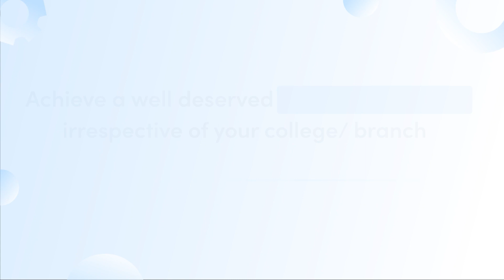🚀I will launch my tech career powerfully with NxtWave Academy🚀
💼✨ Meet Samyodddin from Suryapet who is pursuing B.Tech in ECE from ACE Engineering College. He dreams of being an entrepreneur and dealing with web development, apps, and clones. He recently discovered NxtWave Academy, which is helping him to gain the technical knowledge needed for his future career.

🙋 “Hey there! I’m Samyodddin. I've always dreamt of becoming an entrepreneur, working on exciting web development projects, apps, and clones.”

🌟 “That's when I discovered NxtWave Academy, a game-changer in the world of tech education! It's been an incredible journey with them so far, and I can't wait to share my experience with you.”

🎯 “From the very beginning, CCBP 4.0 Academy showed me the path to success in my entrepreneurship career. 🚀 They provide a comprehensive training program that is helping me grasp all the technical skills I need. With their flexible approach, I’m easily balancing my studies and personal life while gaining highly sought-after skills.”

🤩 “I remember joining their webinars in September 2021, and boy, did they catch my attention! The way they explained complex concepts with such enthusiasm and clarity was mind-blowing. 💡📚 It inspired me to take a step further and join their program.”

🙌👨‍👩‍👧‍👦 “I had to convince my parents about my interest in this exciting opportunity. They were delighted to see my passion and allowed me to dive into this transformative journey.”

🤔🖥️“What I love about NxtWave Academy is that they don't just teach coding; they teach us how to think in code. That's a game-changer, believe me! It's giving me an edge in problem-solving and a deeper understanding of how to construct solutions. Now, I can confidently tackle complex coding challenges.” 💪🔐

🌐💡“The practical knowledge and advanced technologies I'm gaining throughout this program are simply mind-blowing. I mean, how cool is it to have a code playground where you can play around with codes? It's like a tech lover's paradise!” 🎮💻

💥 “You know what sets me apart from my friends? While they are only gaining theoretical knowledge, I’m gaining practical experience that I can actually use in real-life situations. 💼🌍 That's something every tech enthusiast dreams of – standing out in a competitive job market.”

“Starting early is crucial in this ever-evolving tech industry. That's why I highly recommend NxtWave Academy, especially if you've just completed your 12th grade. 🎓⏳ The flexibility of the program allows us to learn advanced technologies while having the free time during our Bachelor's Degree. Imagine graduating with both theoretical knowledge and practical skills!” 🎓🚀

“Thanks to the unwavering support from my amazing parents and the incredible team at CCBP 4.0 Academy, this journey will be nothing short of exceptional. 🙏💙 The placement support they provide and the opportunities to interview with top hiring partners is truly boosting my confidence of opening doors to exciting career prospects.”

💻🌍 “So, if you're ready to launch your tech career powerfully, gain an edge in the industry, and make your mark in the world of technology, join NxtWave Academy today! 🚀🌟 Together, we'll unlock a successful future in the world of tech.”

Choose among NxtWave’s flagship programs:

For those who finished 12th or in 2nd, 3rd year of college and want to learn like top 1% IITians, join our CCBP 4.0 Academy program to learn the most in-demand tech skills and receive support till you achieve ₹24 LPA tech job - irrespective of your college or branch.

‍For those final years and recent graduates, looking for an immediate tech job, enroll in Intensive 2.0 program, A Proven Program To Make You a Software Developer.